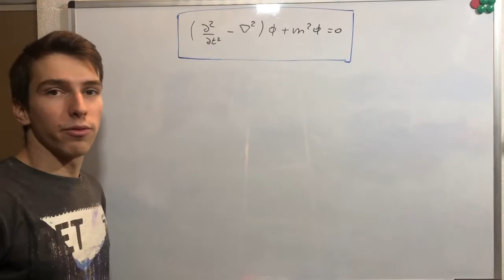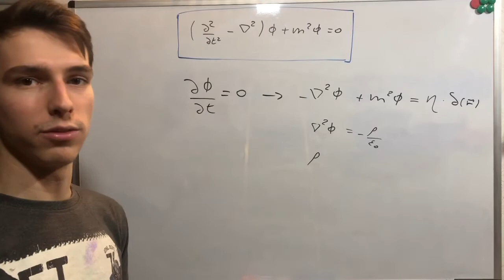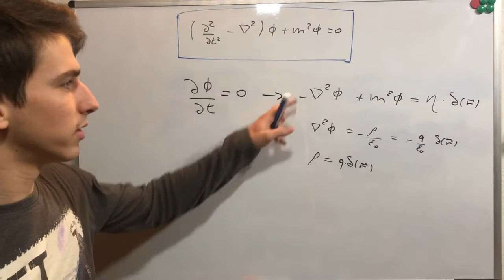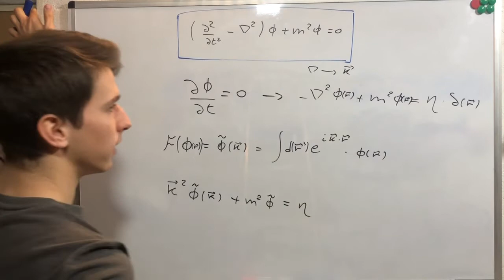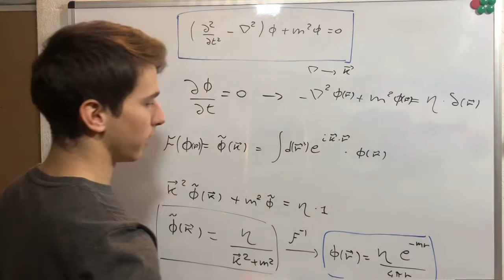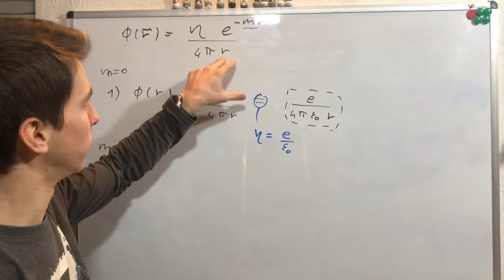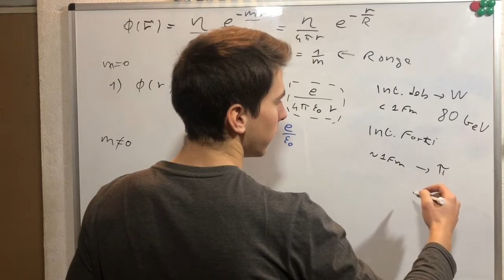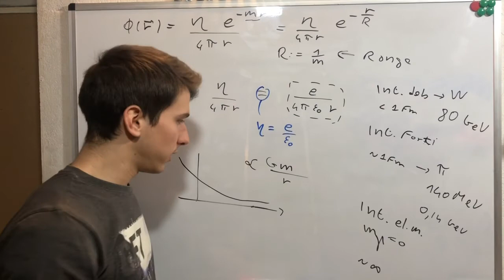Matematica delle Particelle Mediatrici: il Potenziale di Yukawa!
Ciao a tutti! In questo video ricaverò il potenziale di Yukawa, soluzione stazionaria dell’equazione di Klein-Gordon, ed espressione di un potenziale generico.. vedremo che si può interpretare come la matematica dietro alle particelle massive mediatrici delle interazioni!

Scrivetemi un commento con i vostri dubbi o curiosità!